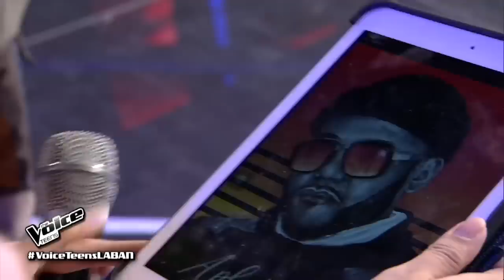Hana Adriano - Tadhana | Blind Audition | The Voice Teens Philippines 2020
Hana Adriano wows Coaches with her "Tadhana" performance.